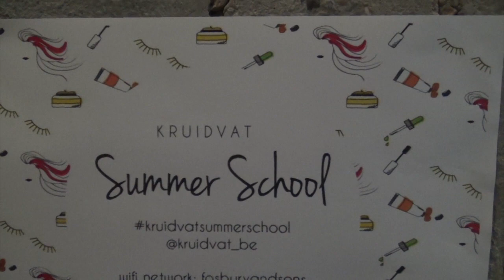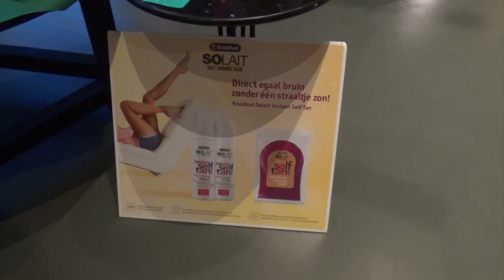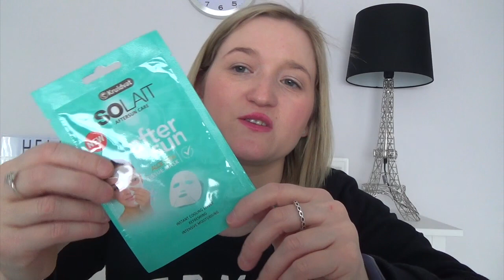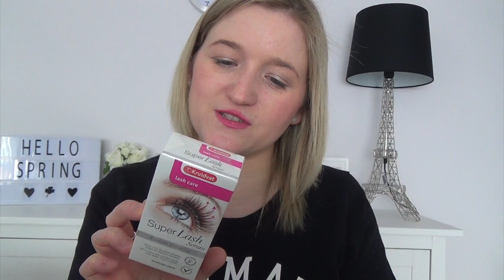Eventing: Kruidvat Summer School!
In dit filmpje neem ik jullie mee naar het Kruidvat Summer School Event! Ik toon je de nieuwigheden en unbox de goodiebag!